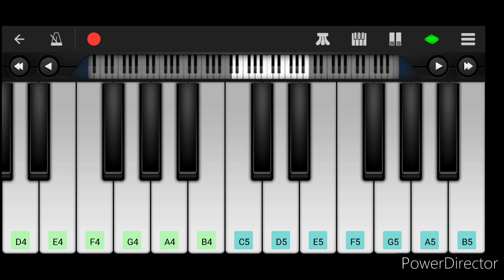Nene Nanine Song From Eega Movie Piano Cover by Umar Jany | MM Keeravani | Nani, Samantha, Rajamouli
Here is the channel link of MC CREATIONS - ARTS, CRAFTS AND FUN.